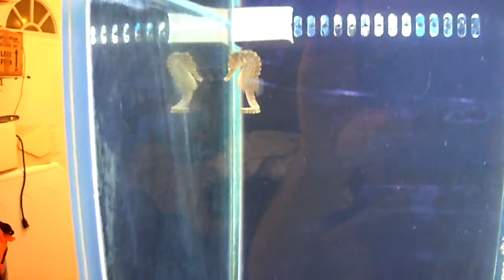Sunburst Seahorse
4th day after arrival